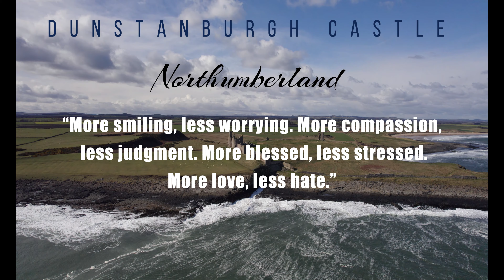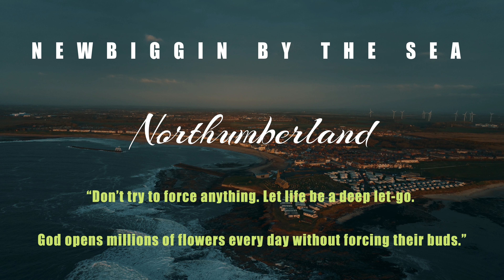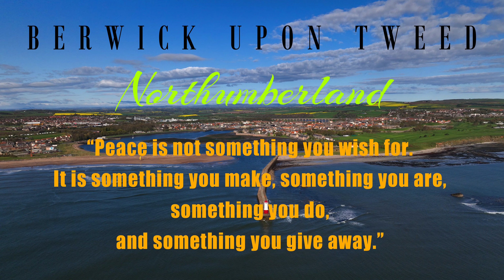Northumberland's Stunning Coastline - Parts 1 to 23.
ALL MUSIC LICENCED BY EPIDEMIC SOUNDS.

-- TIMESTAMPS --

00:00 - Bamburgh Castle.
03:10 - Alnmouth.
05:55 - Dunstanburgh Castle.
09:23 - Seahouses.
12:38 - Beadnell Bay.
16:02 - Amble.
19:06 - Craster.
21:56 - Newbiggin by the Sea.
25:10 - Seaton Sluice.
27:58 - Cresswell.
31:24 - Blyth Beach.
33:36 - Druridge Bay.
36:53 - Holy Island.
42:36 - Boulmer.
45:39 - Budle Bay.
48:20 - Berwick Upon Tweed.
51:32 - Low Newton by the Sea.
54:08 - Cambois.
56:33 - Howick Sands.
59:15 - Rose Sands.
1:01:55 - Walkworth Beach.
1:04:23 - Embleton Bay.
1:06:54 - Low Hauxley.

The Northumberland coastline is located in the northeast of England, stretching for 64 miles from the Scottish border down to Tynemouth.

It is known for its stunning natural beauty, with long sandy beaches, towering cliffs, and beautiful views out to the North Sea.

Some of the highlights of the Northumberland coastline include:

Bamburgh Castle- This imposing castle sits on a hill overlooking the beach and sea. It is one of the most photographed castles in England.

Alnmouth is a coastal village in Northumberland, England, situated 4 miles (6 km) east-south-east of Alnwick. The population of the civil parish at the 2001 Census was 562, reducing to 445 at the 2011 Census.

Dunstanburgh Castle is a 14th-century fortification on the coast of Northumberland in northern England, between the villages of Craster and Embleton.

Seahouses is a large village on the North Northumberland coast in England. It is about 20 kilometres (12 mi) north of Alnwick, within the Northumberland Coast Area of Outstanding Natural Beauty.

Beadnell is a village and civil parish in Northumberland, England. It is situated about 4 miles (6.4 km) south-east of Bamburgh, on the North Sea coast.

Amble is a town on the North Sea coast of Northumberland, England, at the mouth of the River Coquet; Coquet Island is visible from its beaches and harbour. In 2011, it had a population of 6,025.

Craster is a small fishing village on the Northumberland coast of England, eight miles (13 km) from Alnwick. The next village to the north is Embleton.

It has a small harbour and offers a view northwards along the rocky shore to the ruins of Dunstanburgh Castle. This is the nearest point of access to the castle and the approach must be made on foot as there is just a grassy path.

Newbiggin-by-the-Sea is a seaside town and civil parish in Northumberland, England, located on the North Sea coast.

Cresswell is a small coastal village located in the county of Northumberland, in the northeast of England.

Blyth Beach is a sandy beach located in the town of Blyth, Northumberland, in the northeast of England.

Druridge Bay is a three-mile long beach located on the Northumberland Coast in England, UK. It is situated between the towns of Amble and Newbiggin-by-the-Sea and it is a popular tourist destination.

Holy Island- This small island is cut off from the mainland by the tide for several hours each day. It has a rich history and is home to a medieval priory and castle.

Boulmer is a small village in Northumberland, located on the east coast of England. It is about 7 miles southeast of Alnwick and sits between the villages of Alnmouth and Warkworth.

Budle Bay is a large tidal bay located on the northeast coast of Northumberland, England. It is situated between the villages of Bamburgh and Waren Mill and stretches for over 3 miles from end to end.

Berwick upon Tweed is a town in the county of Northumberland, England. It is located on the border between England and Scotland.

Low Newton by the Sea is a small coastal village located in Northumberland, England. It is situated on the Northumberland Coast Area of Outstanding Natural Beauty.

Cambois is a small village located in southeastern Northumberland, England. It is situated on the coast of the North Sea, near the mouth of the River Wansbeck.

Howick Sands is a beautiful beach located in Northumberland, England. The beach is known for its golden sand, clear waters, and stunning views of the North Sea.

Rose Sands is a very quiet stretch of Beach just South of Alnmouth in Northumberland.

Warkworth Beach is a stunning sandy beach located in Northumberland, England. The beach overlooks the North Sea and is situated in the charming town of Warkworth.

Embleton Bay is a stunning stretch of coastline in Northumberland, located in the north-east of England. It is situated within the Northumberland Coast Area of Outstanding Natural Beauty.

Low Hauxley is a village and civil parish located in Northumberland, England. It is situated on the coast of the North Sea and lies approximately 4 miles south of Amble and 3 miles north of Warkworth.

Overall, the Northumberland coastline is a must-see destination for anyone visiting the northeast of England, with its rugged beauty and rich history.